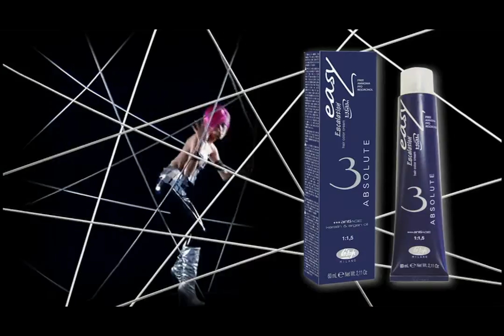Lisap Easy absolute 3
colore no ammonia no ppd no resorcinol anti age